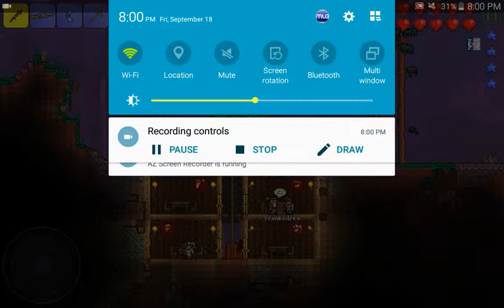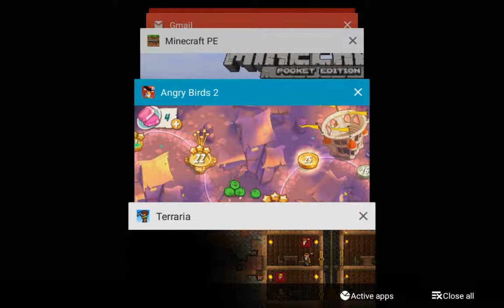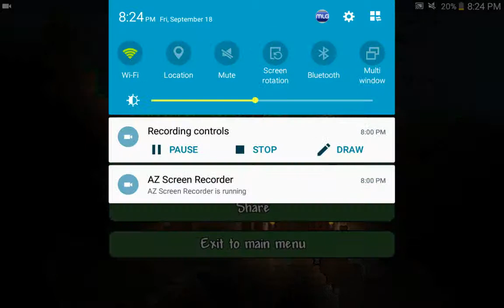Terraria Makin a house! W/Jacob Terraria episode 1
I just started without you guys but I'm sorry I will make episodes of it now. Please enjoy!